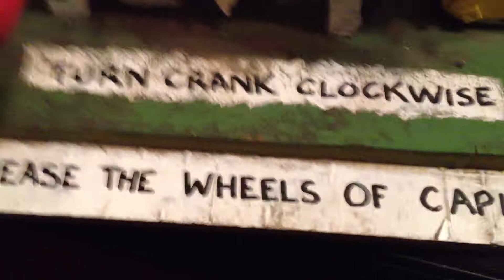"More Meat Means More Money"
"Turn Crank Clockwise - Help Grease the Wheels Of Capitalism"
Kinetic Sculpture by Peter Hardman and Peter Rive.
Wood, Paint, Wire etc. 2005